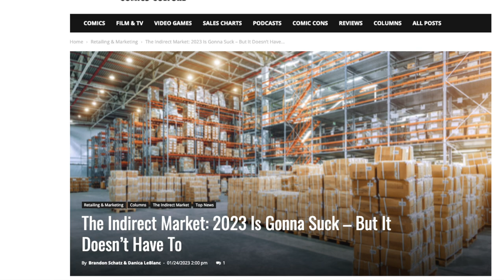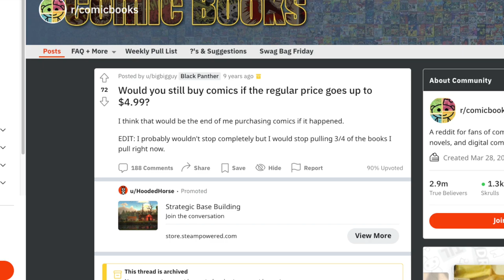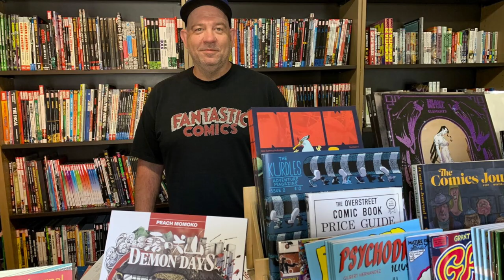Comic Book Retailers Are Absolutely Screwed In 2023!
Wes and Dok talk about recent article talking about issues facing comic book retailers in 2023. The writer believes LCS owners are absolutely screwed by rising prices and a distribution system that isn't working. Things get heated between Wes and Dok as they break apart the article and talk about the future of comic books. One thing is certain, comic retailers are screwed in 2023.

Recommended Video
Local Comic Shops Are More Important Than Ever!